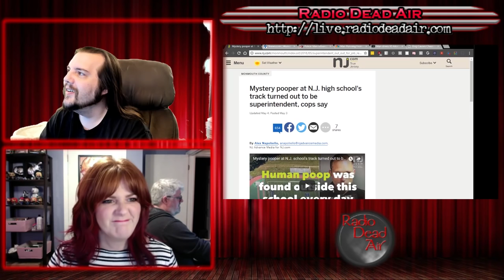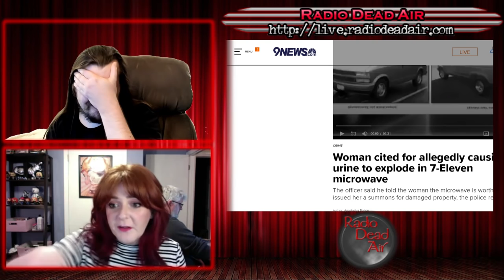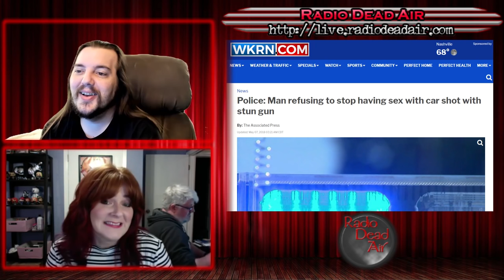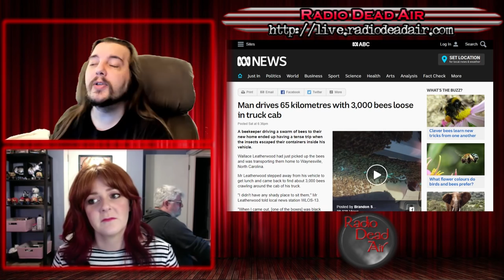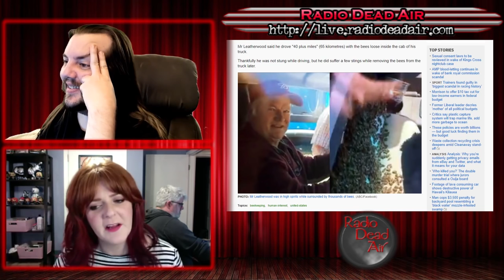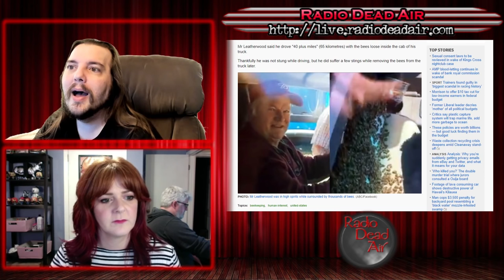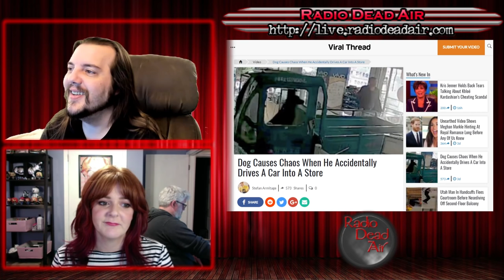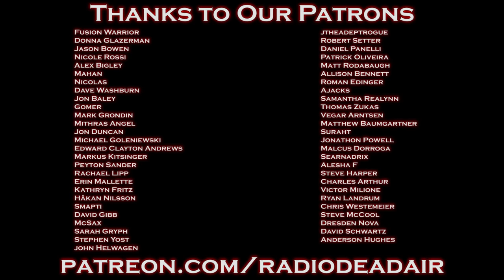WTFIWWY Live - I Have No Idea What I'm Doing - 5/7/18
This week: mystery poopers? Exploding pee microwaves? 3000 bees in a car? Yeah, we got it all.